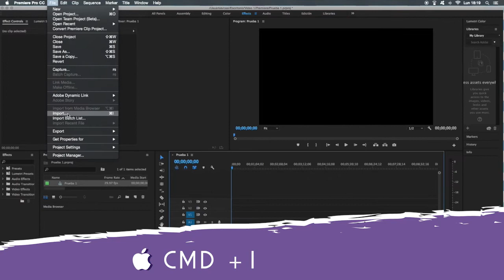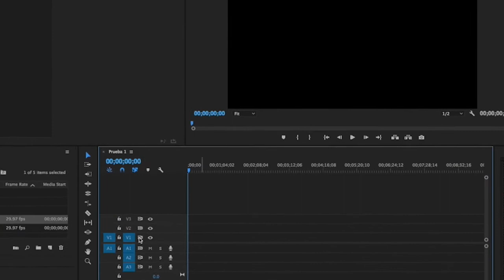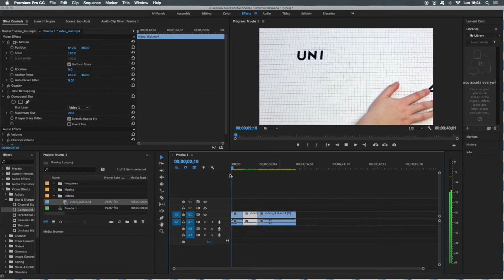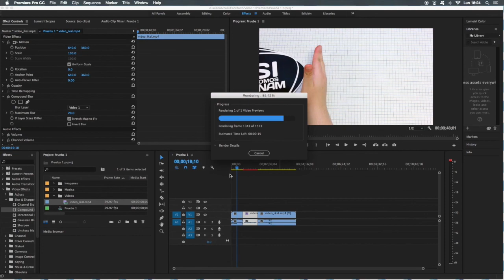2. Curso-Taller: “Herramientas básicas de edición de Video”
Importar